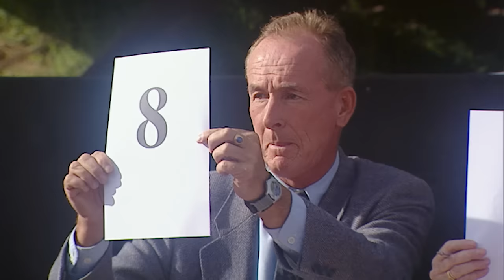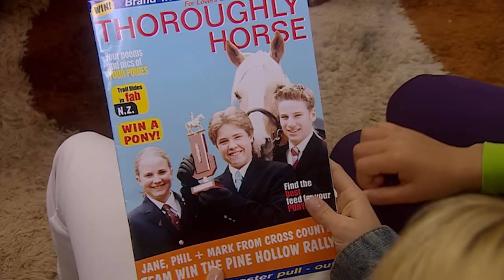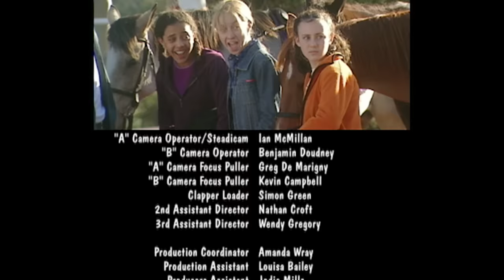The Saddle Club - Stevie’s Bad Day | Season 02 Episode 13 | HD | Full Episode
Stevie’s judgment is clouded by her attempts to camouflage a pimple, while Veronica arranges to have a potential Olympic champion on Kristi’s team will win the prize of having their photograph in a prominent equestrian magazine.